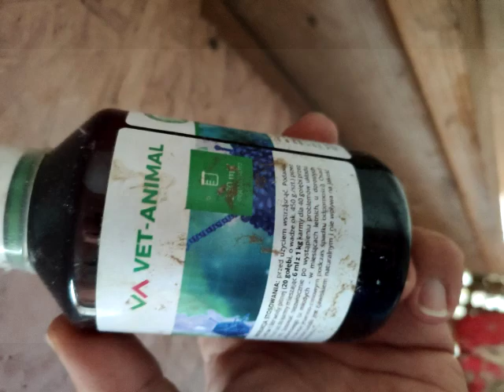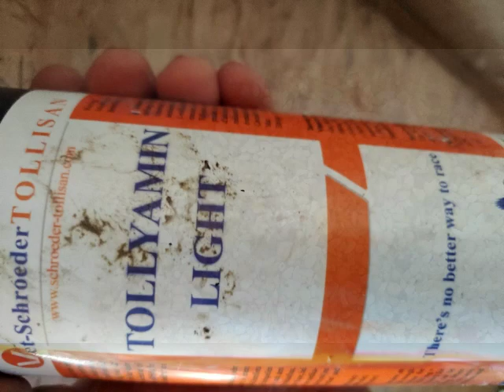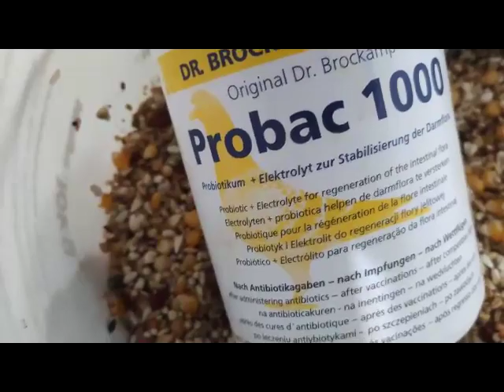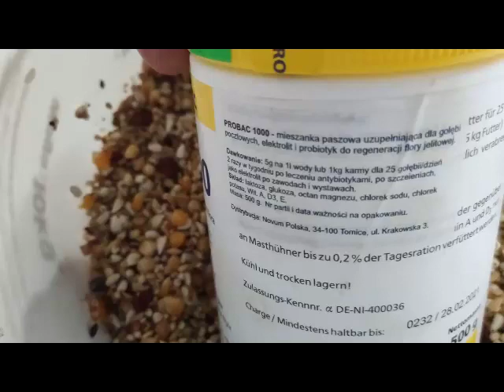Sezon młodych 2019 - jak walczę z chorobą młodych